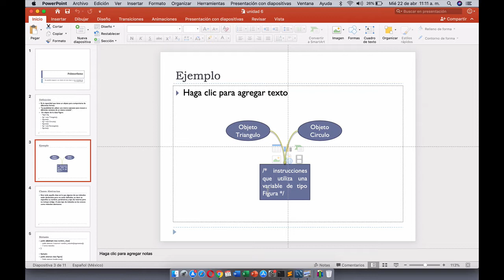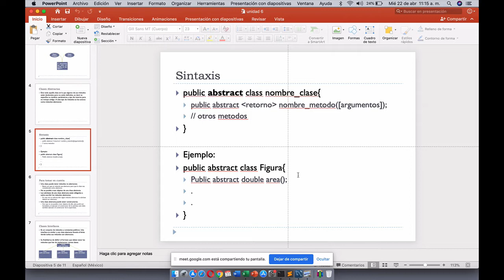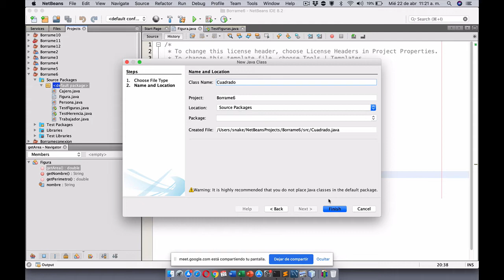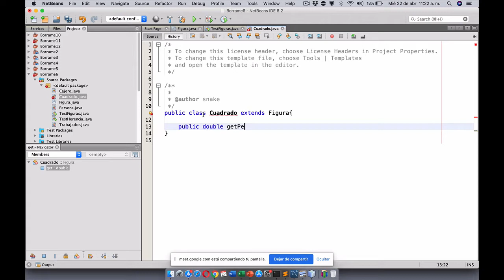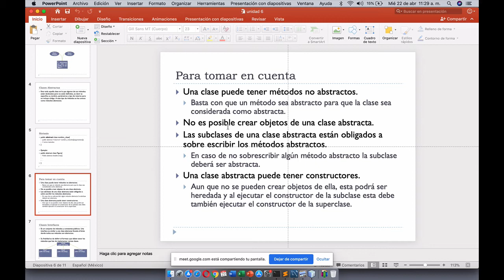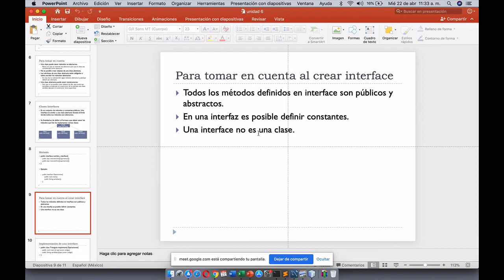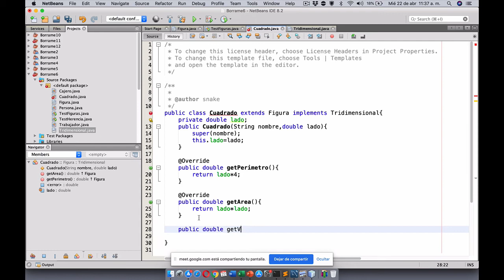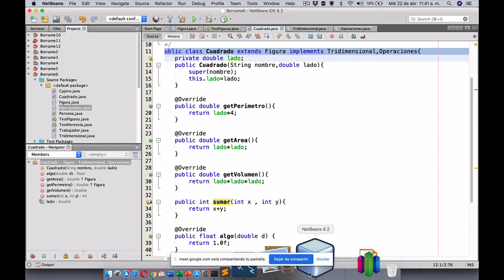Clases Abstractas e Interfaces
Explicacion de clases abstractas e interfaces